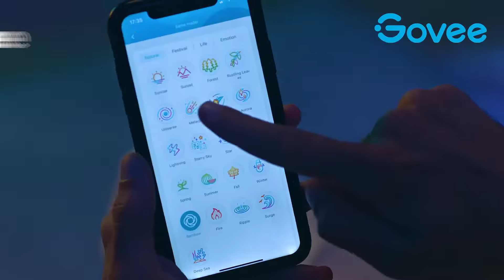Govee RGBIC Wi-Fi + Bluetooth LED Strip Lights With Protective Coating (5m or 10m)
Highly Durable & Flexible Protective Coating, Smart RGBIC Effects & Individual Segment Control with Smart WiFi Control